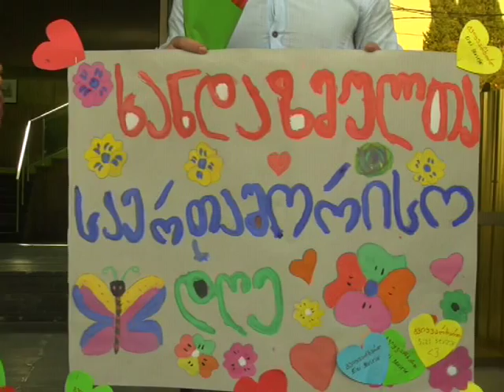Beynəlxalq yaşlılar günü